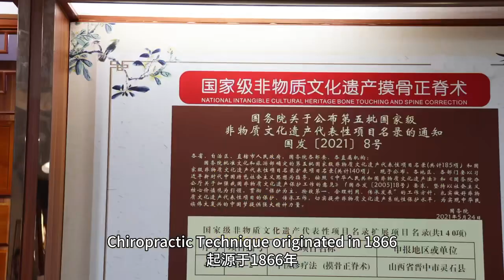Foreigners Experience Intangible Cultural Heritage Bone-Touching and Chiropractic Technique in Yiwu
💥"Accidental Success"! 😃 Foreigners Experience the Intangible Cultural Heritage of Bone-Touching and Chiropractic Technique in Yiwu 🌆